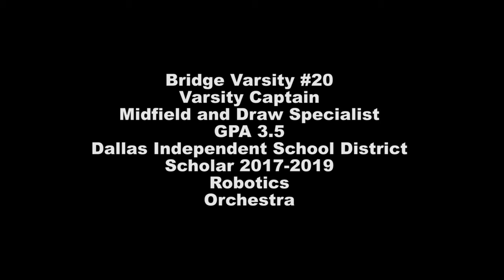Bridge Lacrosse | Kenia Rico 2021 - Spring 2020 Highlights - Uncommitted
Kenia Rico is currently a student at Irma L. Rangel Young Women's Leadership School in Dallas, Texas, Class of 2021. Kenia was voted a Varsity Captain for spring 2020, she is a draw specialist and midfielder. She has a strong work ethic and is a proven and committed leader to Bridge and her team.

Follow Bridge Here!

Bridge Lacrosse is a small sports-based youth development nonprofit serving the urban communities of North Texas. Our mission is to use lacrosse to broaden the horizons of our community's youth. In 2004, our programming began with a simple summer lacrosse camp in South Dallas. In 2008, we officially became Bridge Lacrosse. We have introduced lacrosse to hundreds of student-athletes in both South and West Dallas, providing hours of high-quality lacrosse instruction with the help of high school volunteers and coaches. We believe that our programs can be an integral part of youth development in the urban communities we serve.